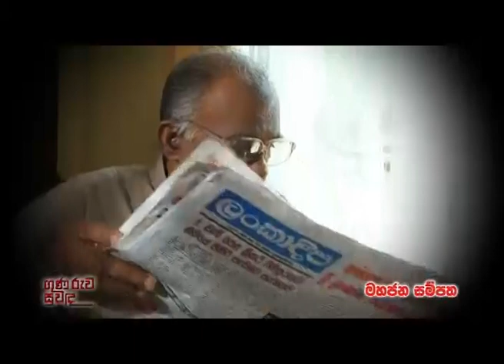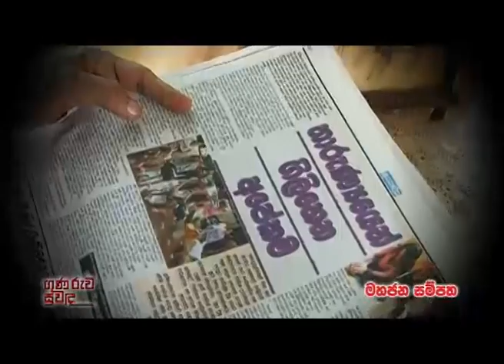Guna Ruwa Suwanda EP 15 Mr.Somaweera Senanayake (Part 1)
A Documentary Program About a Great Citizen in Sri Lanka.